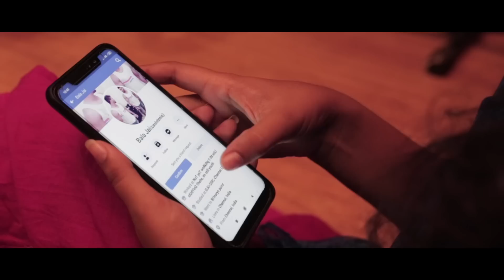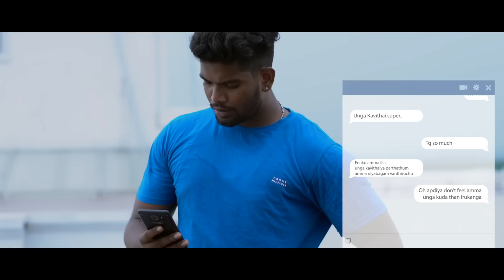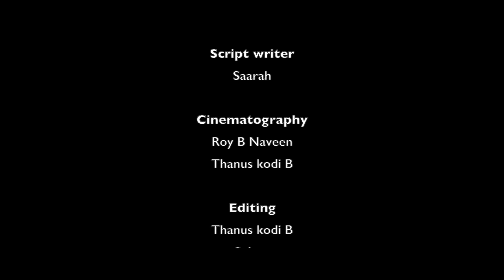மௌனம் பேசும் வார்த்தைகள் | Mounam Paesum Varthaigal | Tamil Short Film | Musical | Love | Romance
Cast & Crew
Selva, Mathu, Lovely selva, Roy B Naveen, Saarah, Elamathi
Kalaivanan, Vicky Peter, G.V.Prasanth, Baby Akshaya Sri, Shiva Shankar, Vj.Sruthi

Director
Kayalvizhi.k

Assistant Director
Lovely Selva

Script writer
Saarah

Cinematography
Roy B Naveen, Thanus kodi B

Editing
Thanus kodi B, Selvaa

Scoring & SFX
Joshva

Dubbing
Saranya, Kavimugil, Kirthika, Kontattam Ashok, Joshva, Malini